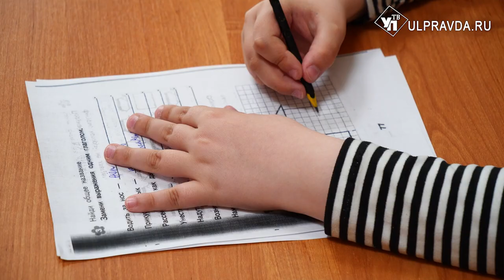Дело в маске. Почему дети становятся животными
Некоторые герои роликов не просто копируют повадки представителей фауны, но и нападают на прохожих. В чём причина вызывающего поведения детей и что делать родителям, узнала Юлия Адамова.